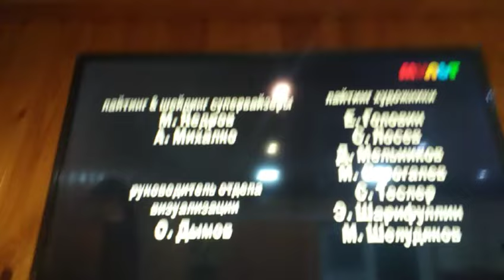Маша и Медведь титры создатели